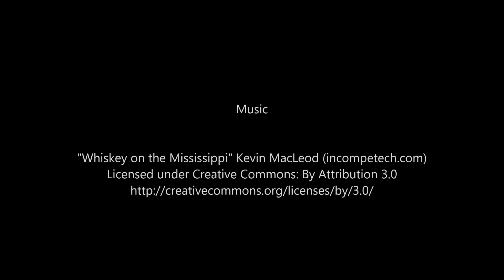Bouncy House For Sale by Happy jump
From time to time, Happy Jump, one of the biggest suppliers of inflatable products in the United States, holds a sale for their bounce houses. The sale is well-attended since Happy Jump assures its clients that the item they're getting at a discounted price is still of the same high quality PVC vinyl.